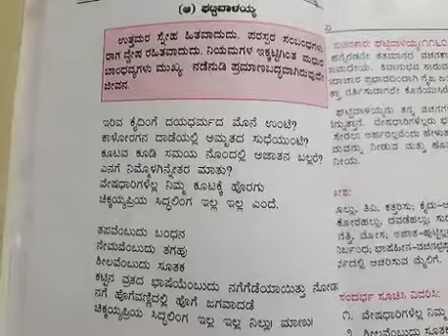2.2 Gattivalayyana Vachanagalu - 1